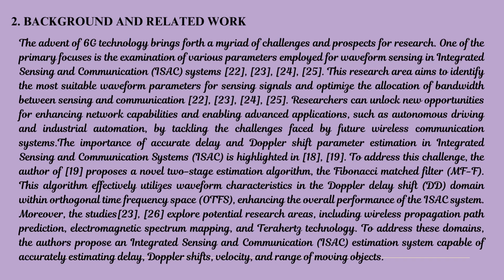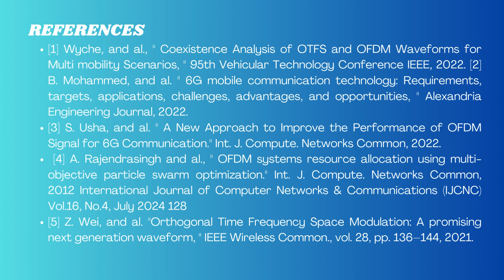Real Time Parameter Estimation for Adaptive OFDM/OTFS Selection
Paper Title

Authors
Amina Darghouthi1, Abdelhakim Khlifi2 and Belgacem Chibani1, 1University of Gabes, Tunisia, 2University of Carthage, Tunisia

Abstract
Future wireless communication systems must simultaneously address multiple challenges to ensure accurate data detection, deliver high Quality of Service (QoS), adding enable a high data transmission with low system design. Additionally, they need to reduce energy consumption and latency without increasing system complexity. Orthogonal Frequency Division Multiplexing (OFDM) is a commonly used waveform in 4G and 5G systems, it has limitations in handling significant delay and Doppler spread in high mobility scenarios. To overcome these weaknesses, a novel waveform named Orthogonal Time Frequency Space (OTFS) has been proposed, which aims to improve upon OFDM by closely matching signals to channel behavior. In this study, we propose a novel strategy that enables operators to dynamically select the best waveform based on estimated mobile user parameters. We use an Integrated Radar Sensing and Communication System (ISAC) to estimate delay and Doppler, as well as speed and range. This approach allows the base station to adapt to the mobile target, thereby enhancing the performance of wireless communication systems in high mobility and low complexity scenarios. Simulation results demonstrate the effectiveness of our proposed approach and show that it outperforms existing methods.

OFDM, OTFS, 5G and beyond, Radar sensing, Dynamic selection, 6G potential applications.

International Journal of Computer Networks & Communications (IJCNC) - (Scopus, ERA, WJCI Listed)
Scopus Cite Score 2023 1.6